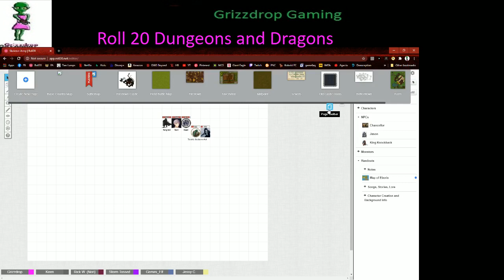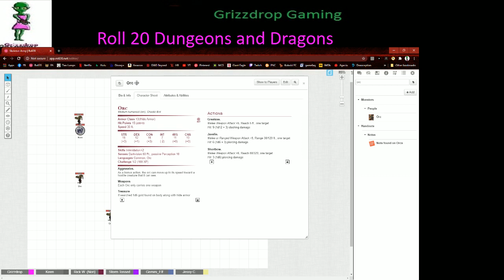Ollaras: Skeleton Army (DnD5E) Part 4